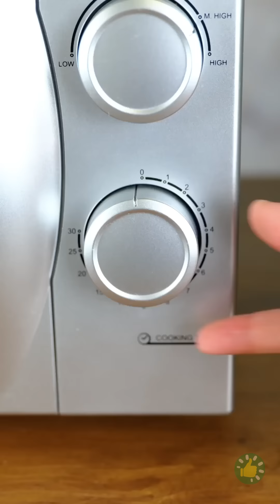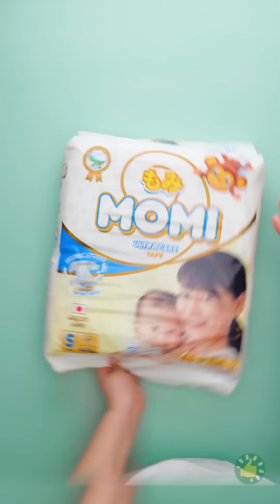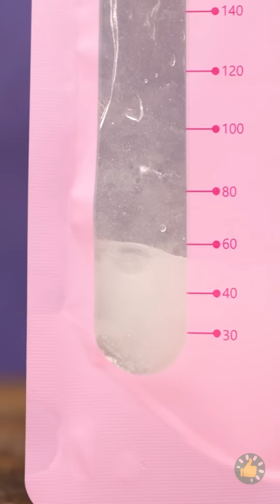كيف تكون والداً مثالياً؟ || حيل وأدوات رائعة للوالدين توفر وقتهما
الطوابع الزمنية:
00:00 - إذا كان الأيس كريم بارداً بشدة
00:42 - لصنع العصير
01:03 - وجبات خفيفة صحية